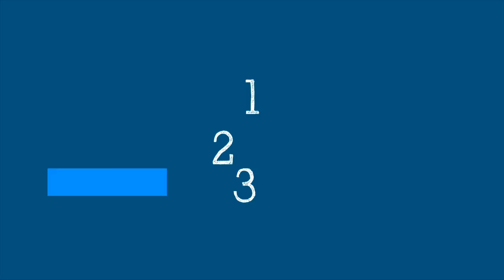WHO's Science in 5 : Public Health Emergency of International Concern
How does WHO determine that an outbreak or an event constitutes a Public Health Emergency of International Concern? What actions does it trigger in countries? WHO's Dr Carmen Dolea explains in Science in 5. [Credit: World Health Organisation]